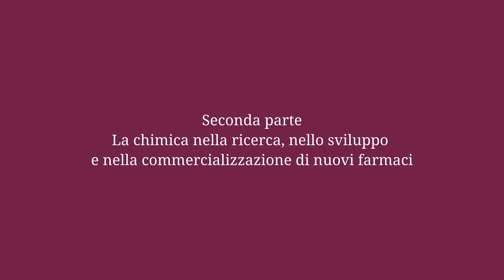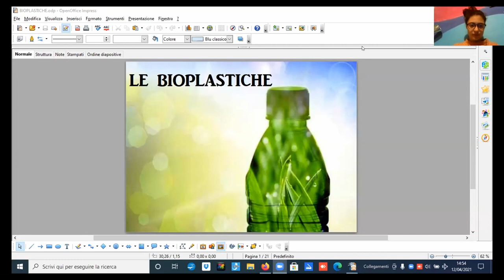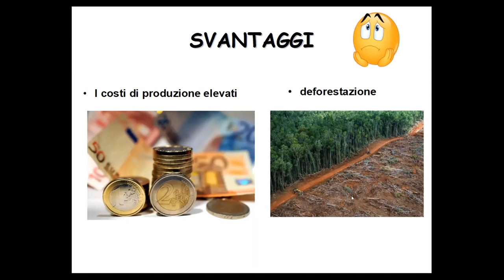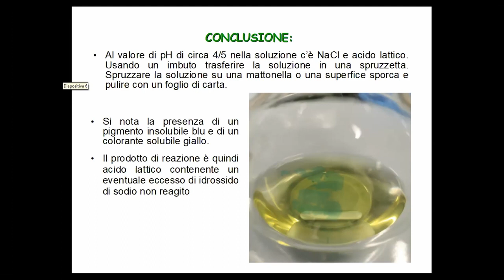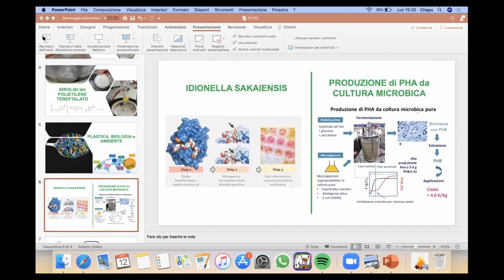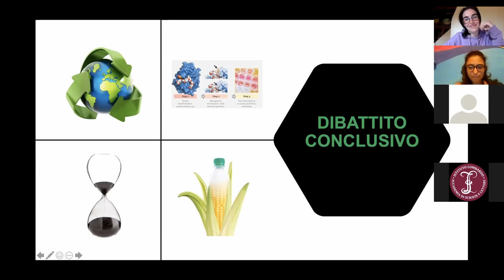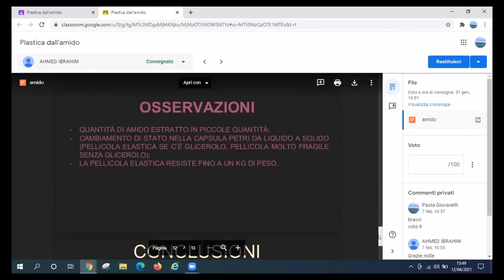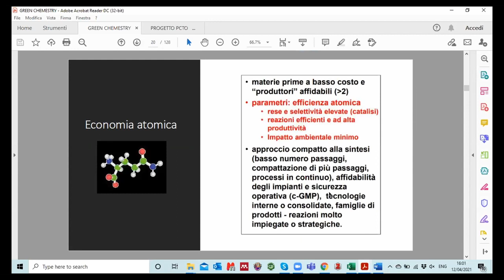8 - Presentazione di materiale e percorsi didattici realizzati con gli studenti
12 Aprile 2021 - I Lincei per una nuova didattica nella scuola: una rete nazionale
Ottavo incontro delle Lezioni di Chimica 2020/2021